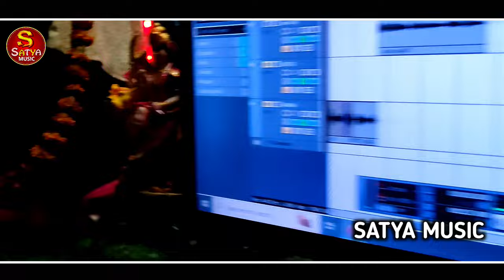Sad Song Maghi | Anu Raj | दुसरा से सदिया रचैन्ही रे जानुवा | गे जनूआ | Ge Januwa | Maghi Song 2023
भतरा से दुर नही होबो हकै जाड़ा | Anju Chauhan का JHUMTA_SONG_2023 | जाड़ा स्पेशल मगही सोंग | Maghi Song 2023

पियवा ड्राइवर मोबील ढोढीये पर झारै | Satrudhan Aarya | Dhodiya Par Jara | Riya Raj | Maghi Song

जाड़ा में नै पियवा के होवहकै खाड़ा | Chandan Satya | Piywa Ke How Nai Khada | Anu Raj | Maghi Song

video | यादव जी के देला से नही घट जितै रे | Halchal Yadav और Anu Raj Special Ahiran Song

ससुरा में भतरा माजा मारो है दोबारा | Anu Raj | अनु राज | Pani Jhara | पानी झारा | Maghi Song 2023

Sagar Bedardi 2 | Bittu Vishal | Piyar Farak | पियर फराक में मस्त लागो ही | New Maghi Song 2023

►Album :- दुसरा से सदिया रचैन्ही रे जानुवा
►Song :- Dusara Se Sadiya Rachainhi Re Januwa
►Singer :- Anu Raj
►Lyrics :- Writer Laljit Akela
►Recording :- Satya Music Rajauli
►Mixing :- Satya Bhai
►Camera :- Satya Bhai
►Editor :- Satya Bhai
►Video Director :- Satya Bhai
►Choreographer :- Satya Bhai
►D.O.P :- Satya Bhai
►Manager :- Satya Bhai
►Poster Design :- Sonu Gfx
►Producer :- Satya Bhai
►Director :- Rahul Raj
►Company/Label - Satya Music Rajauli
►Trade Inquiry No - 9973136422 // 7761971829